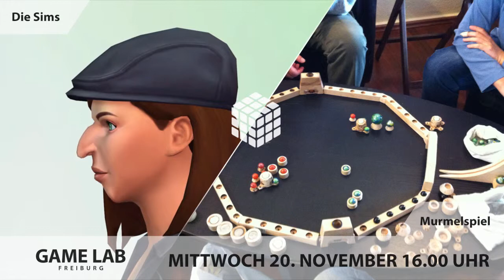Medienstammtisch 20.11. Die Sims und ein analoges Murmelspiel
Dieses mal schauen wir uns ein interessantes Murmelspiel-Konzept von einem unserer Dozenten der hKDM an.
Außerdem werfen wir einen Blick auf die Sims.

Wann? Am 20.11. um 16:00 im GameLab der hKDM Freiburg

Wie immer sind alle interessierten Besucher herzlich eingeladen.